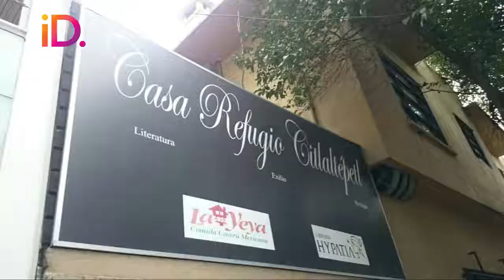LOS ESCRITORES VAGABUNDOS.